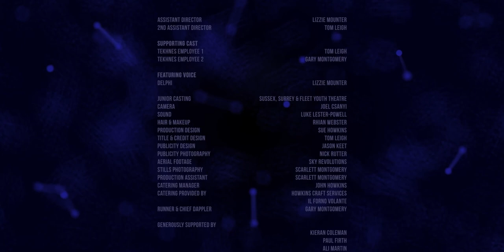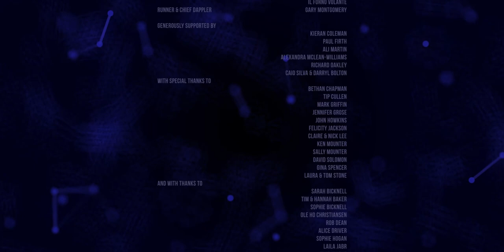Data is our only currency - SciFi Short Film / A.R.P.U.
In a world where data is our only currency, a career-driven young mother is forced to fight for her way of life when a global tech giant comes to claim a debt.

A Film Shortage Selection + Best Picks of The Month

'A.R.P.U.' is a sci-fi / drama short film directed by 'Phil Spencer'.
starring David Solomon & Lily Howkins

A.R.P.U. – which stands for ‘average revenue per user’ – is a short dystopian film inspired by the Netflix documentary ‘The Great Hack’ and the Cambridge Analytica scandal. The film explores our relationship with our online data, and what could happen when we give it away so freely.

Maeve Fairfeld is a woman who seems to have it all; a loving family, wonderful home and successful career. That is until Mr Jones knocks on her door. An employee of Tekhnes, the tech giant that owns everything from your fit watch to your home hub, he is here to call in a debt. With her most personal information laid on the table as currency, Maeve must play a dangerous game of cat and mouse in order to protect her family and her way of life.